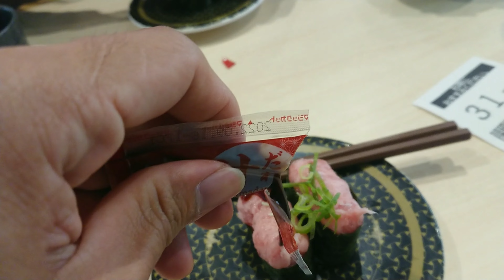SUSHI and SASHIMI